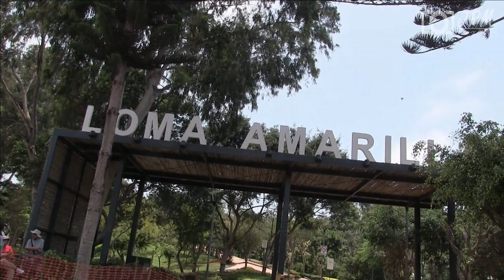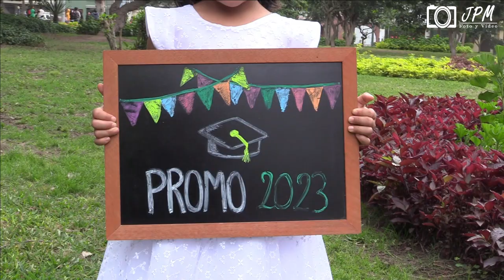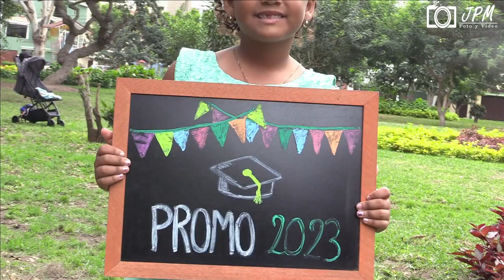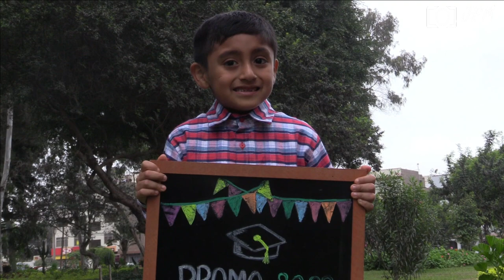Colegio Las Americas Chorrillos - Promoción 2023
Colegio de Chorrillos